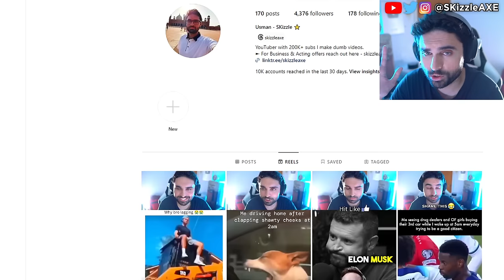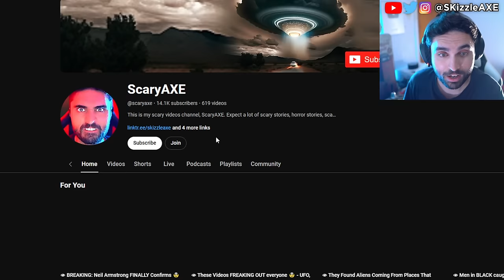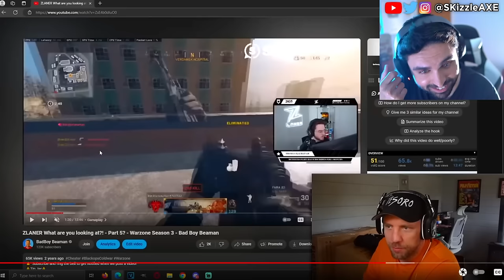RiP DrDisrespect EXPOSED ZLANER... 😨 (Activision STRIKING) - COD Warzone, DrDisrespect, Zlaner, Apex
BadBoy Beaman exposes Zlaner cheating. Call of Shame calls out streamers for Cheating in Call of Duty and also Apex Legends. Recently, there was a big Apex Legends tournament were hackers gave streamers cheats live. Infamous Apex Legends hacker Destroyer2009 has many people wondering if they should be playing Apex and who is safe after ImperialHal and Genburten were given hacks live during ALGS, so PirateSoftware explains his thoughts on the situation